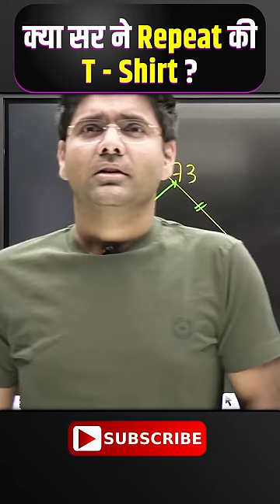क्या इल्ज़ाम लगाया Students ने Abhinay Sir पर ?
ABHINAYMATHS App Click to Download for more Update